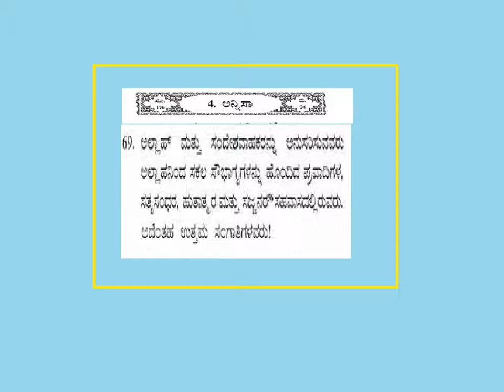ಅಲ್ಲಾಹ ಮತ್ತು ಪ್ರವಾದಿಯನ್ನು ಅನುಸರಿಸಿ - Kannada - Created by Fahim Akthar Ullal